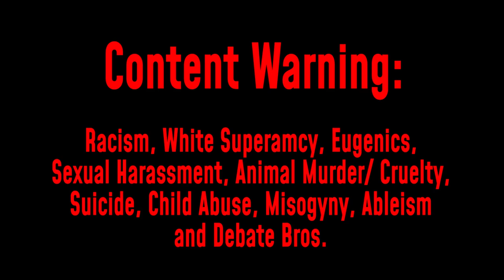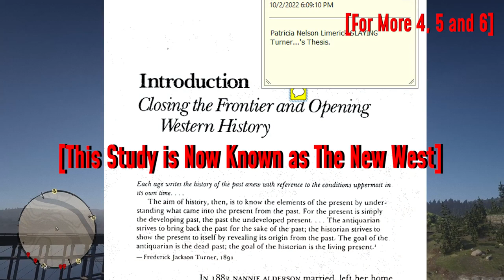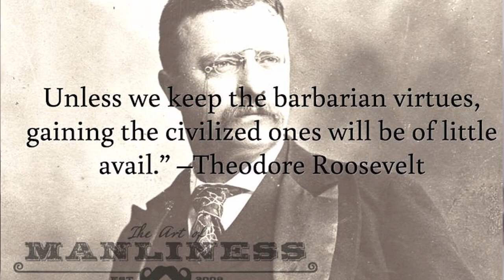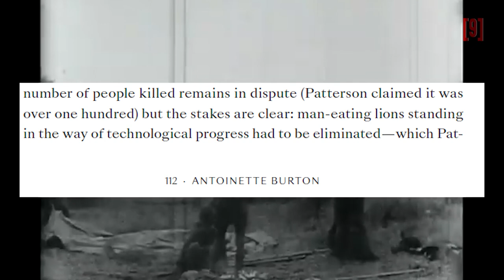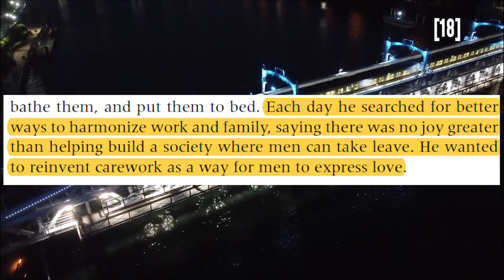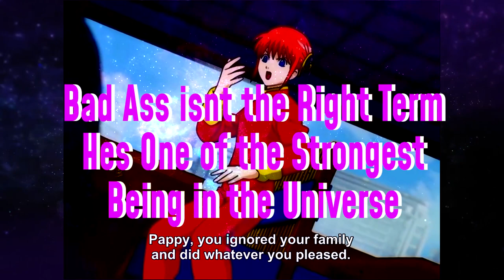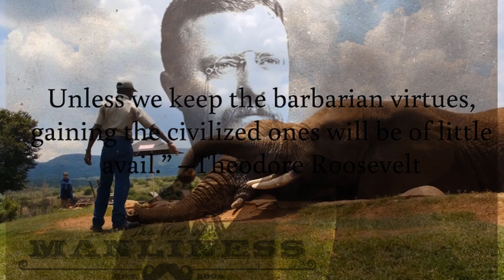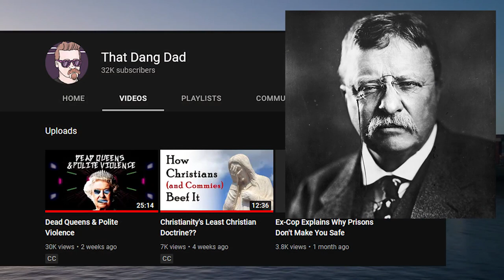You're All Wrong About Bad Anime Dads | From the Frontier to the Manosphere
The time where Lost gets Lost in the Wild, Multiple anime's and gives parenting advice.

Big Thanks to:
@ThatDangDad For voicing Theodore Roosevelt
@UltraVioletPod For being The Hype Man
@Tirrrb For voicing Sakata Gintoki

Chapters/parts:
0:00 - The Anime Opening
0:42 - Introduction
4:48 -  Part 1 The Mythic Frontier
8:12 -  Roosevelt and the Ideal Man
15:51 - To Africa!
19:07  - Part 2: Japanese Masc
25:46 - 2B
28:56 - Part 3: Anime Dads Part
30:26 - Bad Anime Dads
33:48 - Bad Anime Dads Turned
37:36 - Positive Anime Dads
43:25 - Part 4: The Tie Up
54:44 - I Hope, I am Wrong
56:56 - Outro and thanks